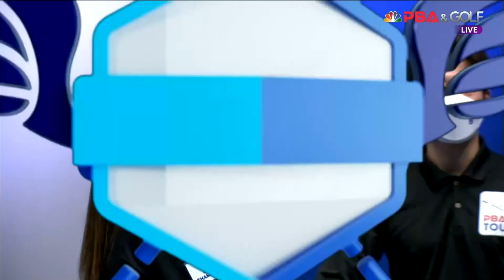히다 vs 이마리 16강 2세트 HL[휴온스 LPBA 챔피언십 2022] (2022.10.27)